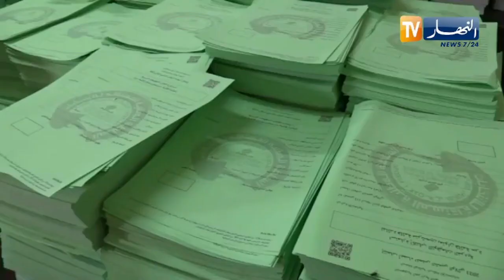البيض..تواصل عملية سحب إستمارات التوقيعات الفردية للراغبين في الترشح